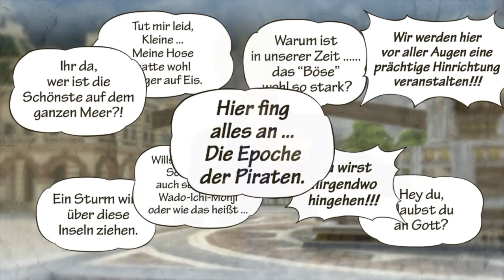Folge 6 - Der Anfang der Legende - One Piece Pirate Warriors 3 [Let's Play]